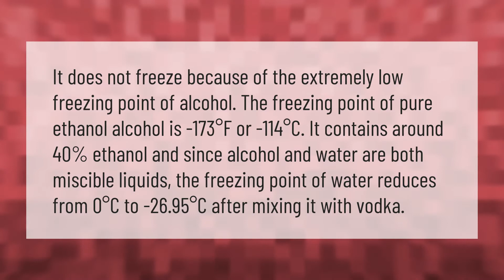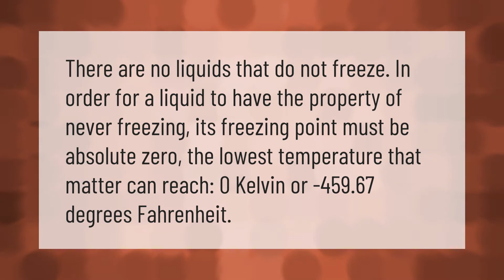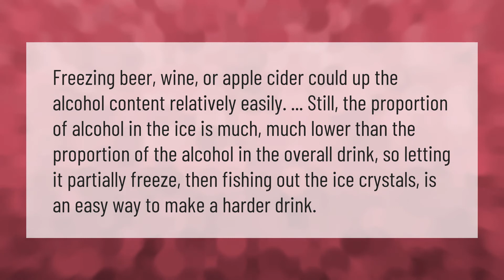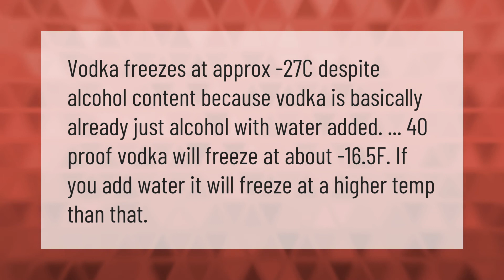Why does alcohol not freeze?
00:00 - Why does alcohol not freeze?
00:49 - Is there any liquid that Cannot freeze?
01:18 - Will 50% alcohol freeze?
01:54 - Does freezing alcohol make it stronger?
02:27 - Can you freeze beer?
02:51 - Does vodka freeze mixed with water?

Laura S. Harris (2021, February 3.) Why does alcohol not freeze?
    AskAbout.video/articles/Why-does-alcohol-not-freeze-218109